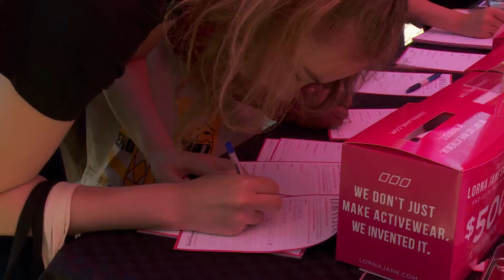Carnival day: Summerfest 2017 - Day One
Carnival Day at the University of Melbourne, part of the Summerfest and O-Week 2017 celebrations!

Video by Sarah Fisher